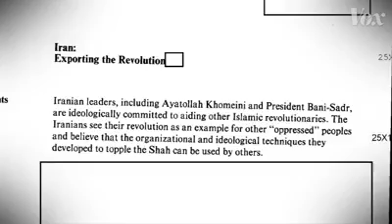Middle East problem